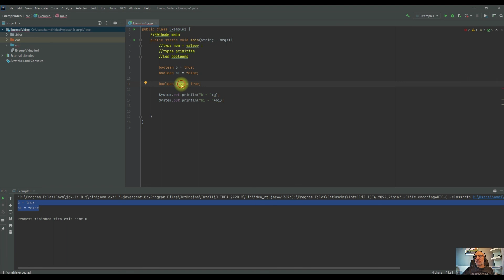09 Declaration des booleens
Les booléens en java